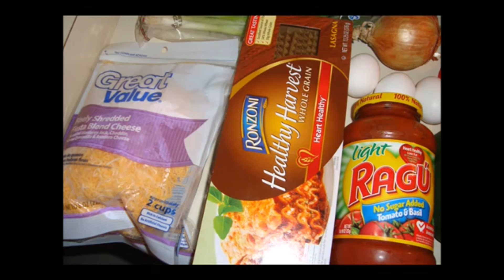Weight Loss Challenge 30 Days: Food/Meal plan/Tips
Weight Loss Challenge 30 Days Food

Apps- Fooducation, Sparkpeople, Weightwatches and Calorieking

Also, I was told a deleted and reinstall of the app fix most issues.

Buy your Weight lost supplement or Vitamins and get 10.00 off at vitacost (you have to register to get the coupon in your email)